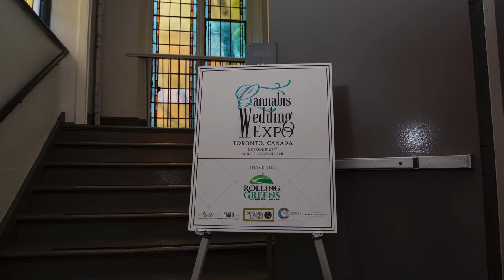Cannabis wedding expo at Berkeley Church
The Cannabis Wedding Expo is an elegantly curated boutique wedding expo. Come shop and meet local cannabis brands and wedding service providers that can tastefully incorporate everything from discrete nods to cannabis to extravagant full service cannabis bars into your magical day!